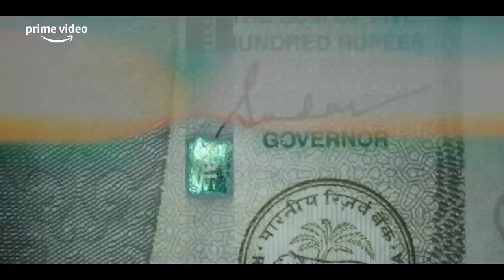FARZI - Official Tamil Trailer | Raj & DK | Shahid, Sethupathi, Kay Kay, Raashii | Prime Video India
FARZI Official Tamil Trailer

Starring Shahid Kapoor, Vijay Sethupathi, Kay Kay Menon, Raashii Khanna, Bhuvan Arora, Zakir Hussain, Chittranjan Giri, Jaswant Singh Dalal AND Amol Palekar and Kubbra Sait and Regina Cassandra.

Created and Directed by Raj & DK
Written by Raj & DK, Sita R Menon, Suman Kumar
Produced by D2R Films

Release date : Feb 10, 2023 On Prime Video India

About :
Sunny, a brilliant small-time artist is catapulted into the high-stakes world of counterfeiting when he creates the perfect fake currency note, even as Michael, a fiery, unorthodox task force officer wants to rid the country of the counterfeiting menace. In this thrilling cat-and-mouse race, losing is not an option!